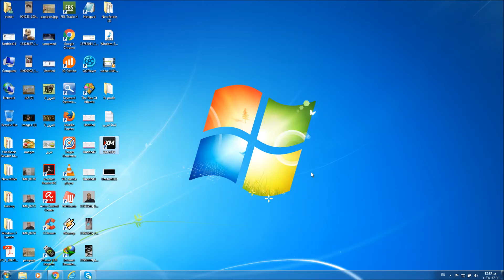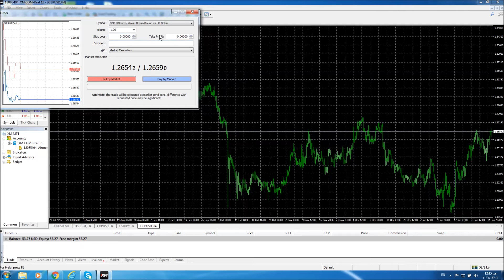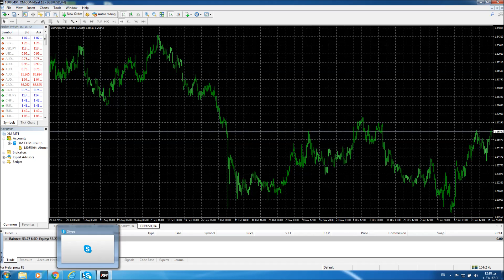XM نجم الفوركس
الان الموقع الموثق في عالم الفوركس XM  يمكنك فتح حساب ميكرو او حقيقي والحصول علي توصيات عبر التسجيل شاهد الفيديو بالكامل لمعرفة العرض

(تحذير المخاطر العامة: الخدمات المالية التي يقدمها هذا الموقع تحمل مستوى عال من المخاطر ويمكن أن يؤدي إلى فقدان جميع أموالك. يجب عليك أبدا استثمار المال الذي لا يمكن أن تخسره.)